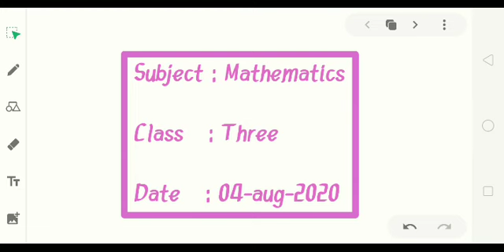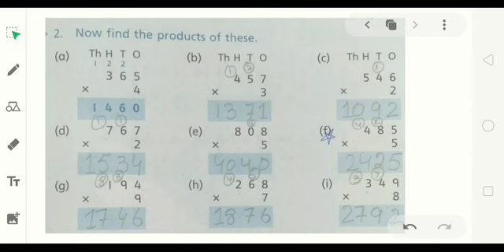3 MAT 0408